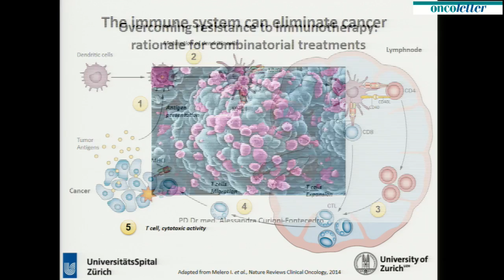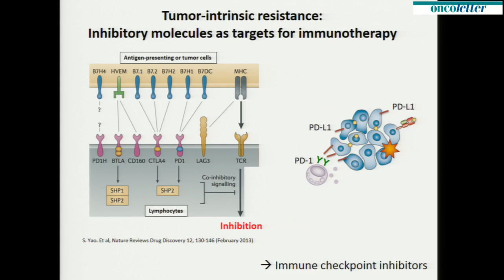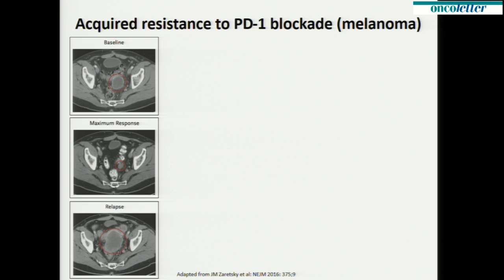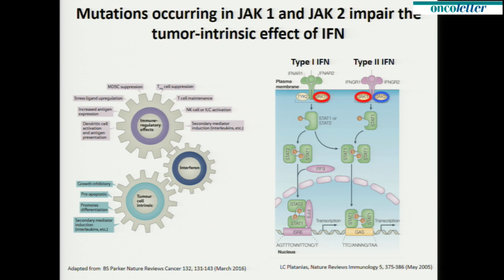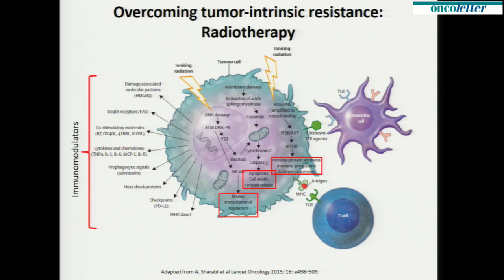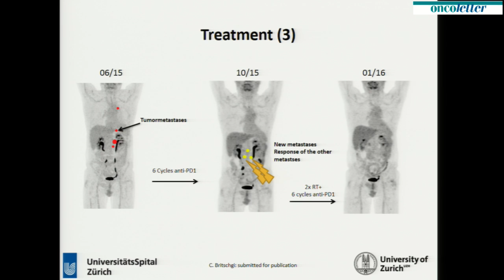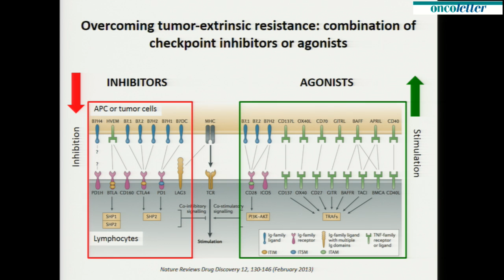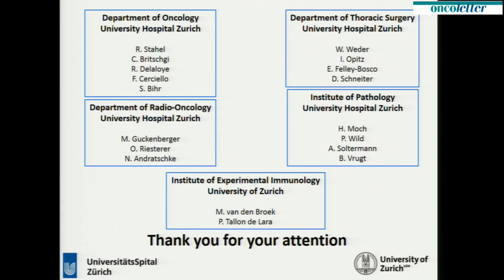Alessandra Curioni, USZ:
Cancer Center Zürich and Thoracic Oncology Center: Symposium Thoracic Oncology – Guidelines and Beyond - Friday January 13th 2017. Metastatic disease - Chair: Rolf Stahel
Overcoming resistance to immunotherapy? Rationale for combinatorial treatments. Alessandra Curioni, USZ